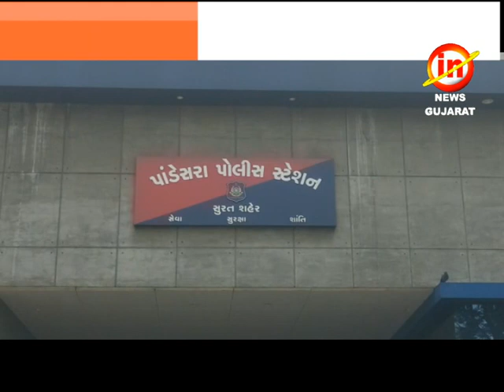પાંડેસરામાં પાડોશી નરાધમ દ્વારા ૧૦ વર્ષની માસુમ બાળકી પર બળાત્કાર